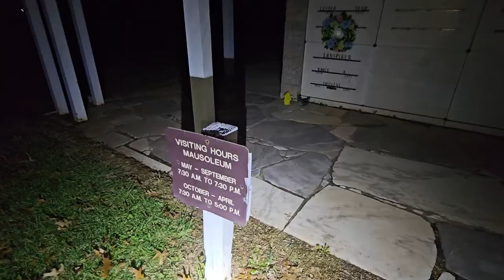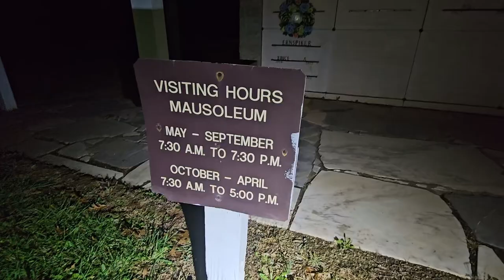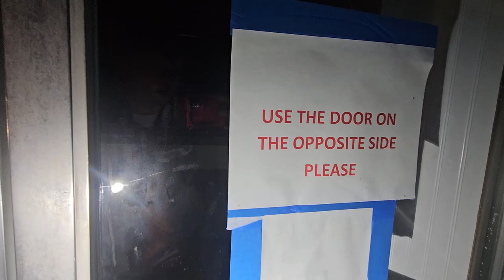TERRIFYING MAUSOLEUM EXPERIENCE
TERRIFYING MAUSOLEUM EXPERIENCE | PARANORMAL ENCOUNTER |

We found a haunted mausoleum in Kentucky. Can we get inside the mausoleum and explore it? The energy here is definitely different than the one on the west!